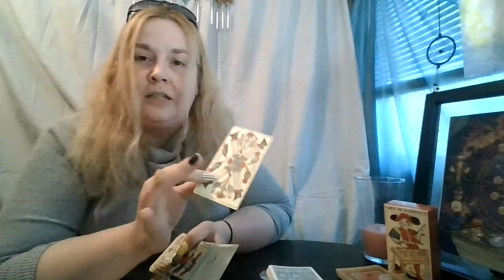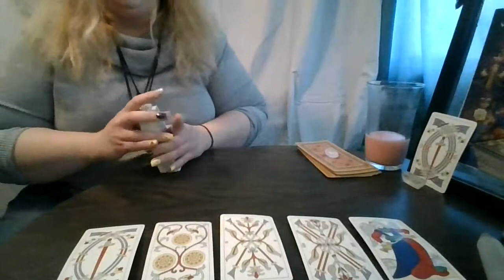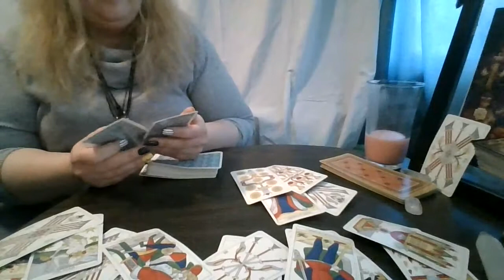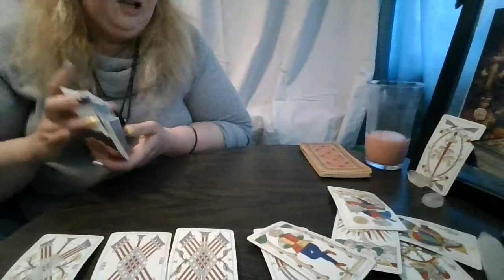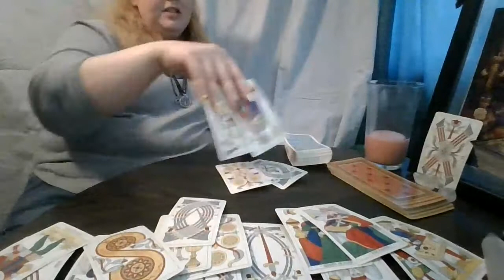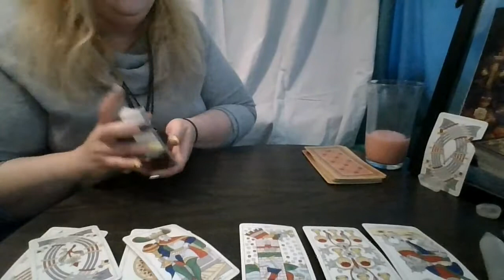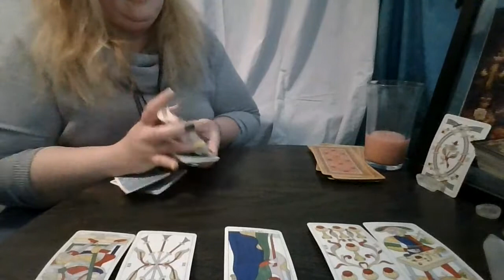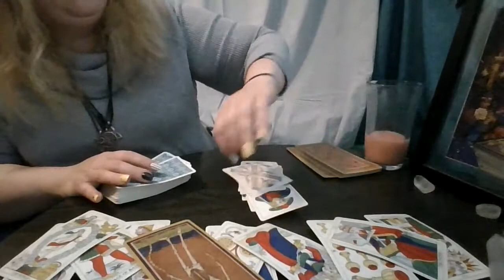Aries to Pisces Special Messages: Marseille Tarot Reading